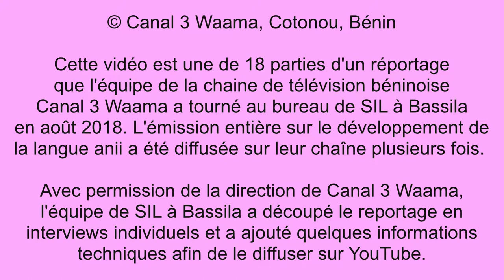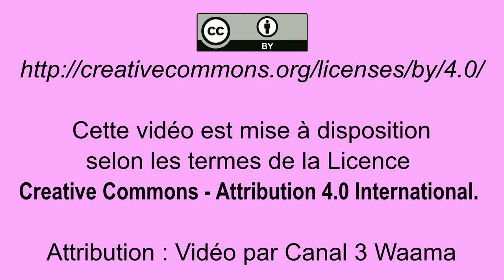15 Enregistrements audio au studio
BABABODY SALIFOU Nouhoum et IDRISSOU Mounifatou montrent comment l'équipe fait les enregistrements audio de beaucoup de documents. Ces enregistrements accompagnent les applis de lecture et la revue GʊGʊ sur notre site web. Avec cela, les lecteurs peuvent lire et écouter au même temps et s'habituent vite à la lecture en anii. Cette vidéo est la quinzième de 18 parties d'un réportage que l'équipe de la chaine de télévision béninoise Canal 3 Waama a tourné au bureau de SIL à Bassila en août 2018.